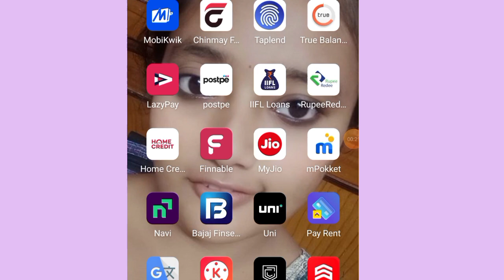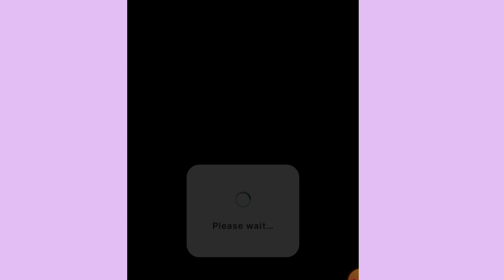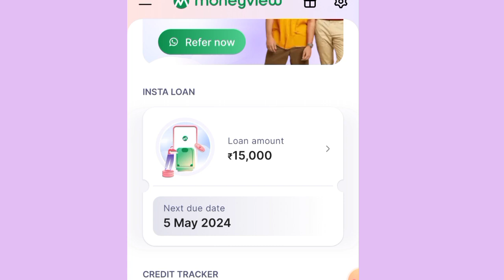Moneyview loan Statement Download Kaise Kare How To Download Moneyview Loan Statement Anytime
important notice.

Queries 💰
loan app
new
new loan
👉Topics covered this video:-
lend plus review
Lend Plus Loan App